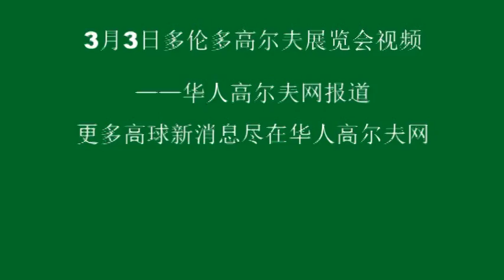3月3日多伦多高尔夫展之Kids Golf